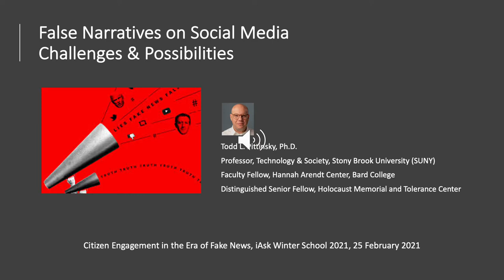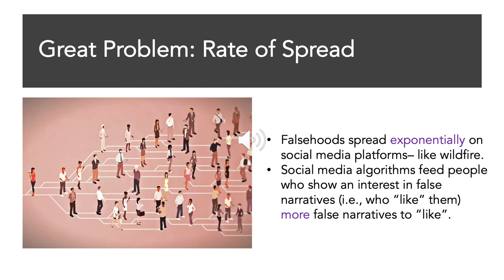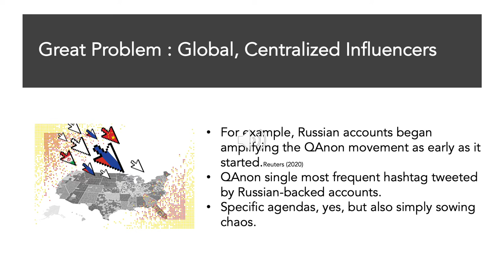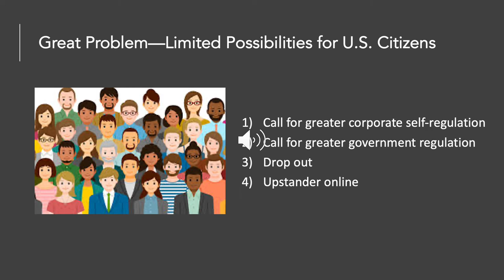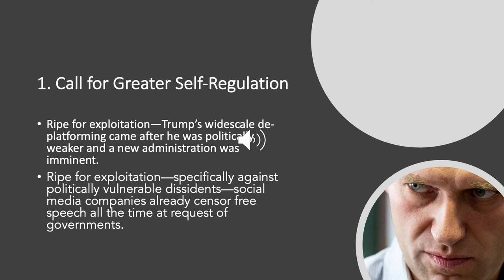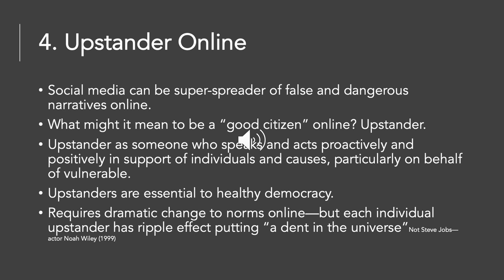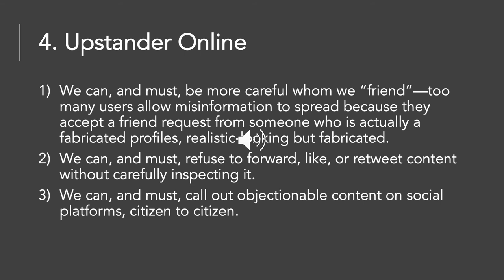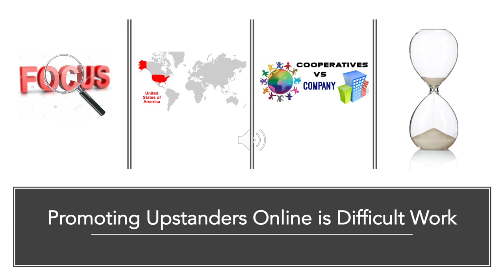Todd Pittinsky (Stony Brook Univ.): False Narratives on the Social Media Challenges & Possibilities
UNESCO MOST IWS 2021 by iASK
How to be a Citizen? – UNESCO MOST Winter School by iASK
Citizenship and Responsibility in the New World of Uncertainty
Political parties and politicians have shown they can influence, impact and win elections through the strategic use of social media – this includes the spread of fake news or “alternative facts”. Social media could be employed as a democratizing force, but corporate, neoliberal and extremist forces have utilized it to control false narratives and misinform the public. What can we do to counterpose fake news? How can we increase effective civic engagement in the era of fake news and social media?